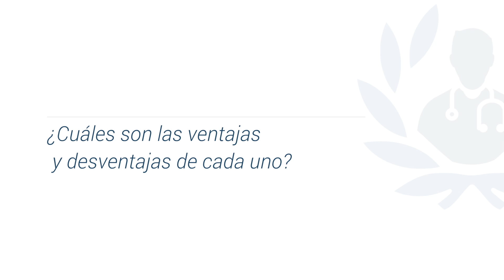Manchas solares: cómo prevenirlas y eliminarlas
¿Sabes cuándo aparecen las manchas solares y por qué? La Dra. Nuño, especialista en Dermatología en Dermomedic, explica los tratamientos láser disponibles para eliminarlas, así como sus beneficios y resultados.